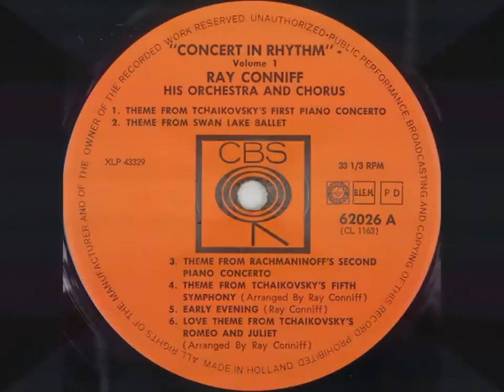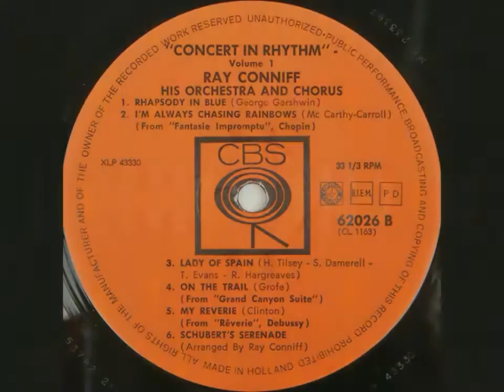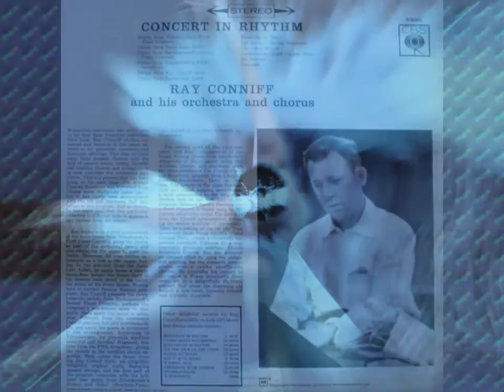Ray Conniff and his Orchestra and Chorus - Favorite Theme From Tchaikovsky's Swan Lake Ballet (1958)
Classical/ Big Band, Easy Listening, Instrumental
Album: Concert In Rhythm. Vol.1 ‎(1974 CBS - CBS 62026, CL 1163)  Netherlands [LP, Reissue] Track 2 // Concert In Rhythm ‎(1974 CBS - S 62026) BRD